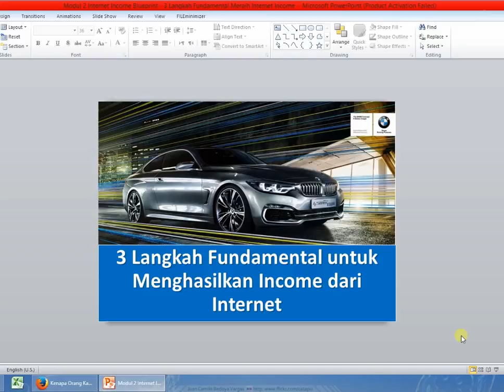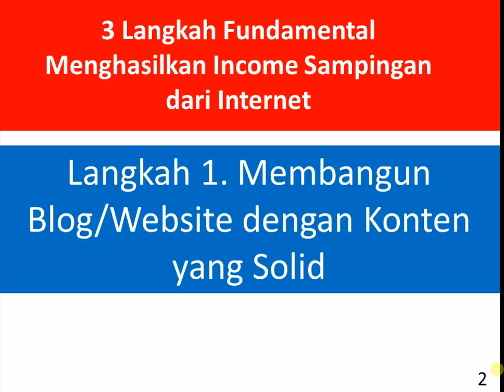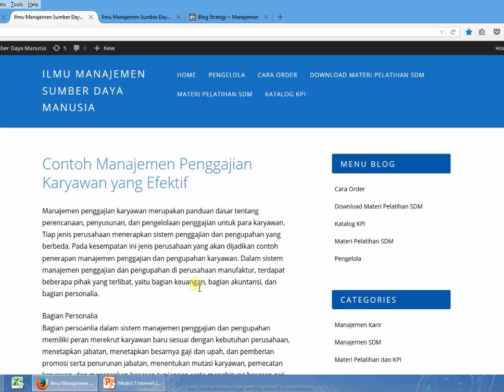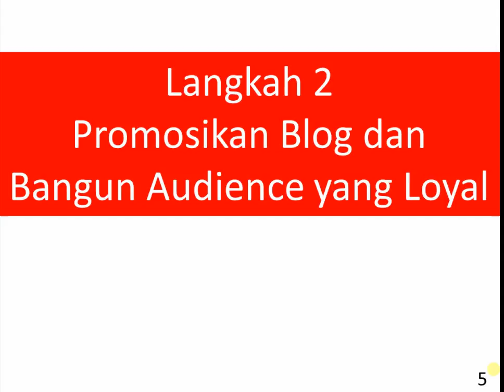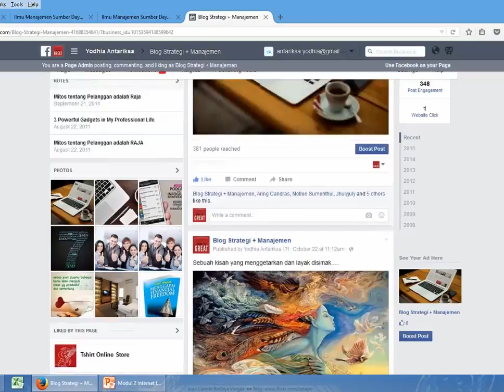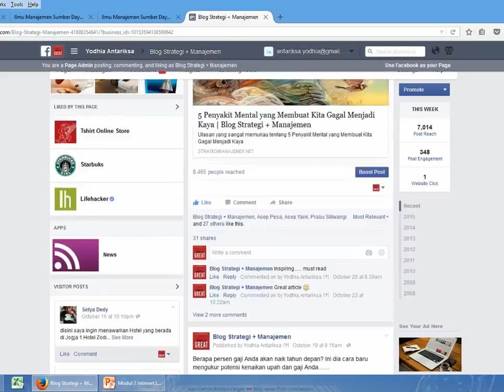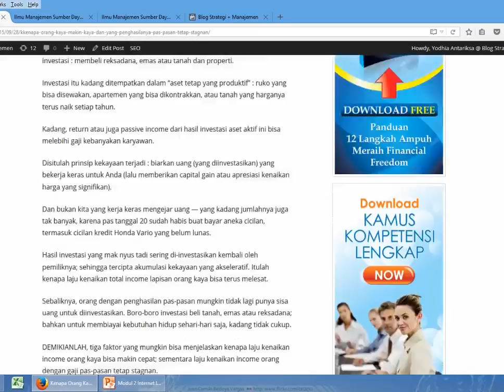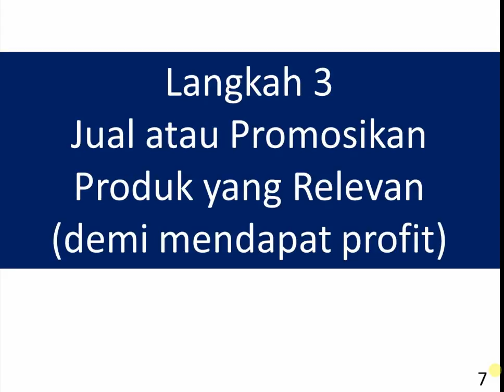Tiga Langkah Hasilkan Jutaan Per Bulan dari Internet - Bagian 2